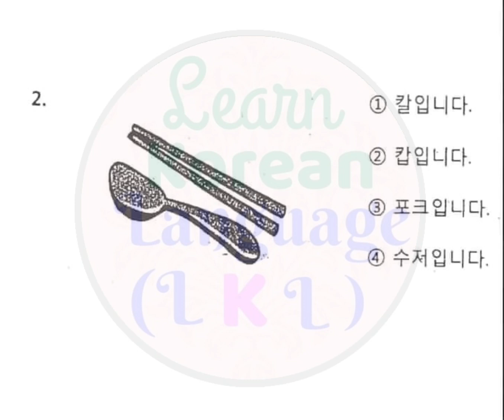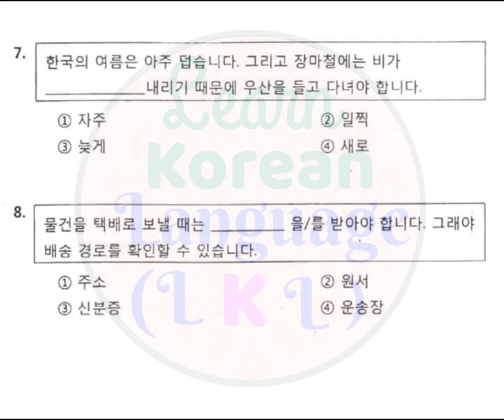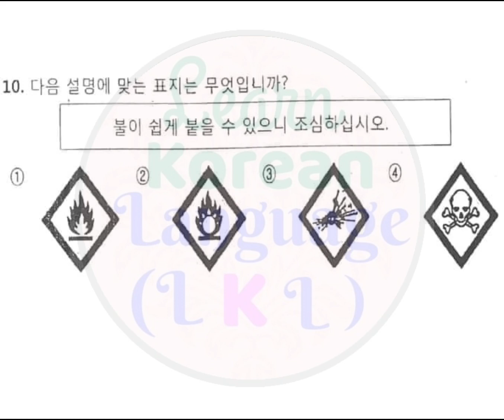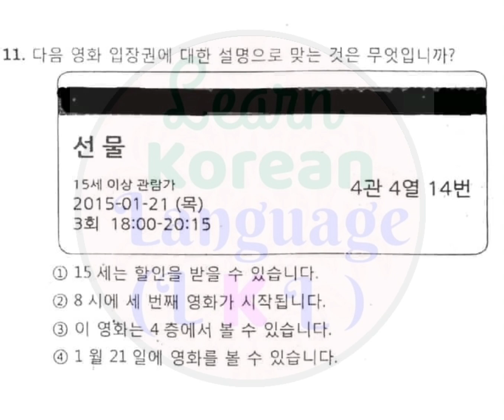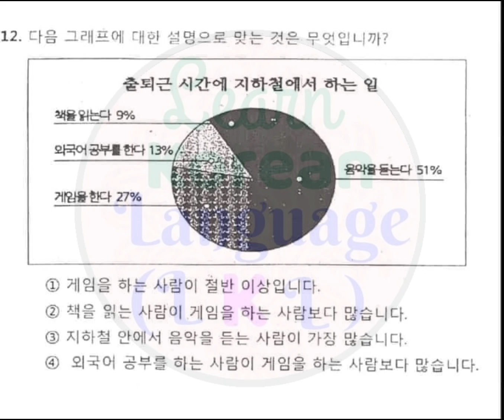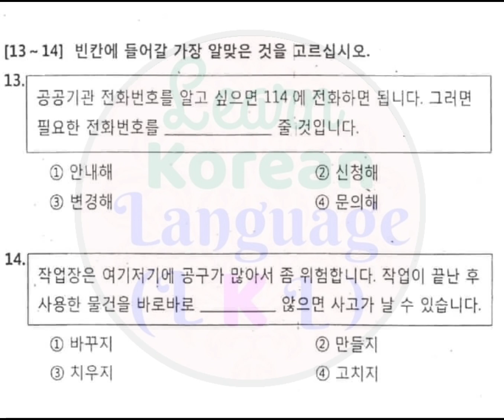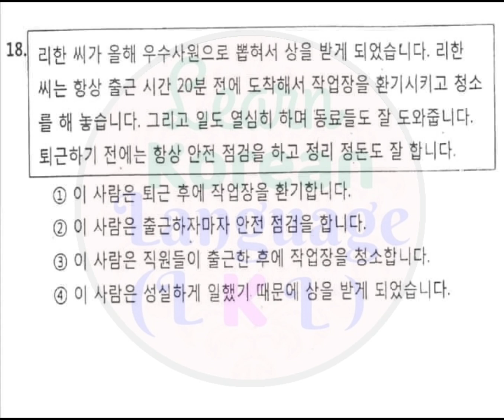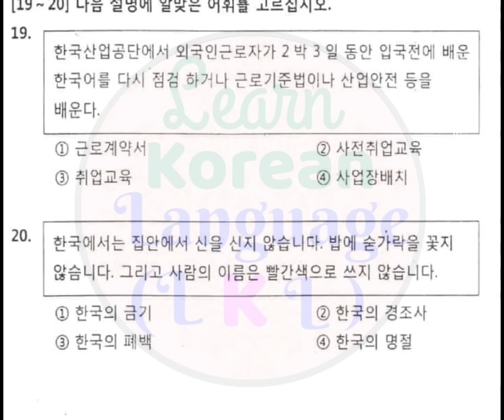UBT Exam 2023 Reading Model Question Paper with answer sheet || Set-93